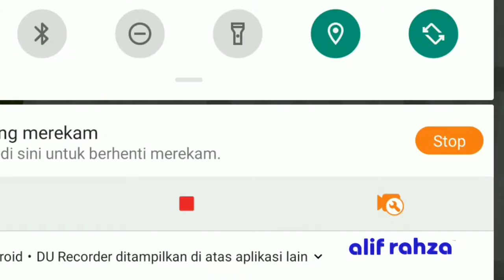PREVIEW - Obstacle Ninja Warrior versi Minecraft